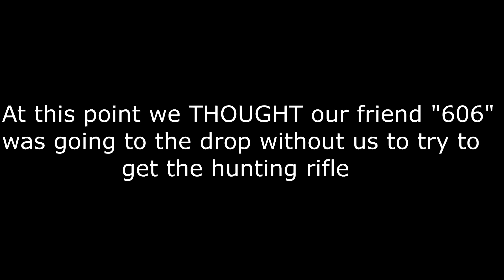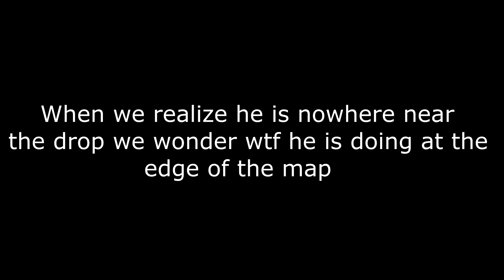H1Z1 - UNICORN GANG! (Funny Moments & EPIC Fails)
I hope everyone enjoyed this new H1Z1 video! I know that it might not be the best but it is something that is not .io related :) let me know if I should make more videos like this!

p.s. have a great day :)